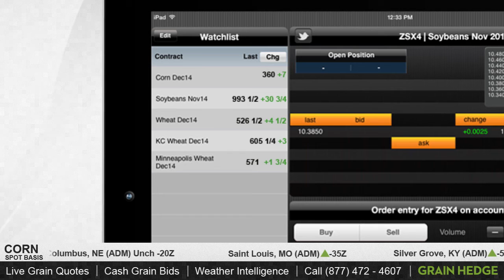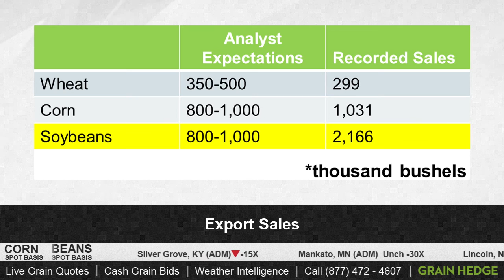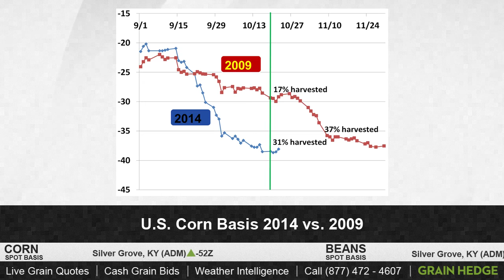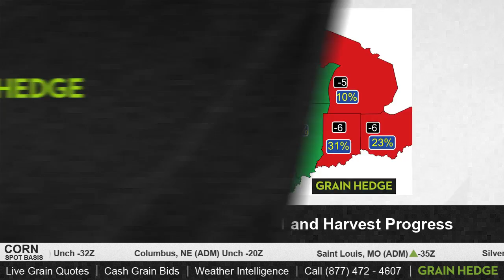GrainTV - October 23, 2014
Soybeans rose sharply to close off the day. Tune in to hear Kevin and Cody discuss export sales and if the stronger prices will hold